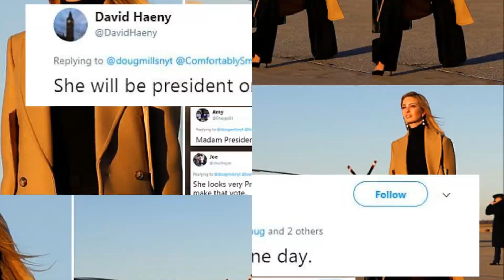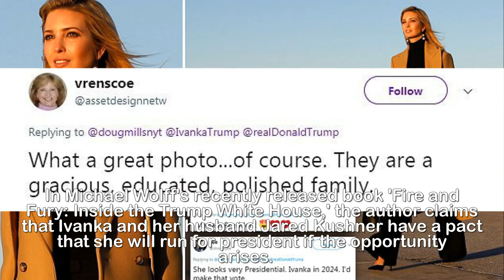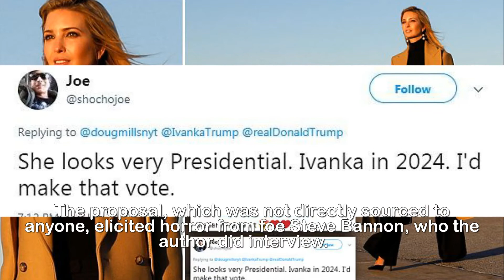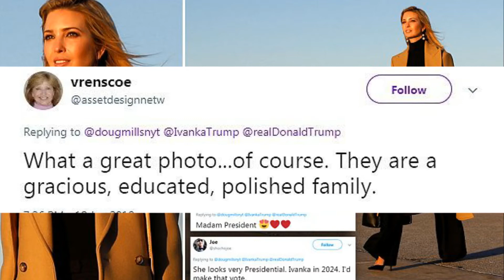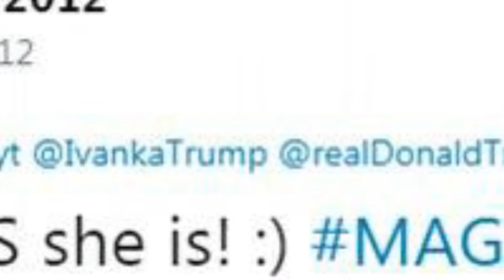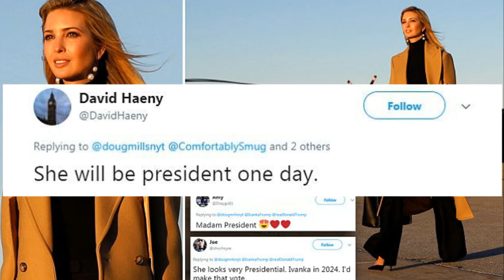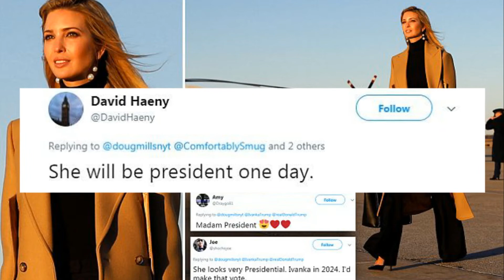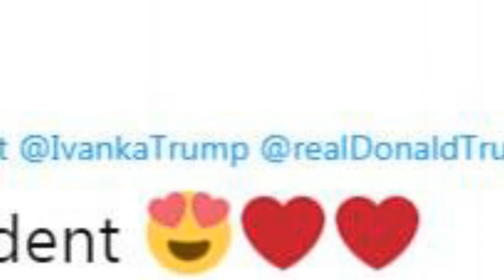Online users go wild for 'future president' Ivanka Trump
'Like a boss'! The internet crowns Ivanka Trump the
next president as new pictures show the VERY confident
looking first daughter leaving Air Force One.The internet is gushing over pictures of Ivanka Trump after the First Daughter was captured leaving Air Force One at Joint Base Andrews in Maryland on Thursday.Images show the mother-of-three strutting the tarmac with the elegance and grace of a born leader, rocking a black turtleneck and calf-length wool coat. Ivanka accessorized her black and camel ensemble with a pair of dangling pearl earrings that grazed the top of her turtleneck.